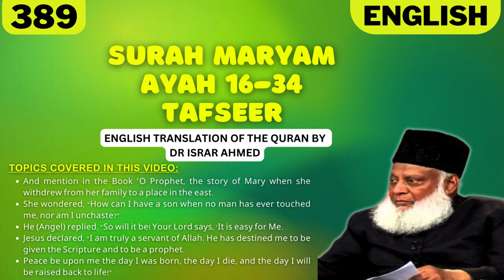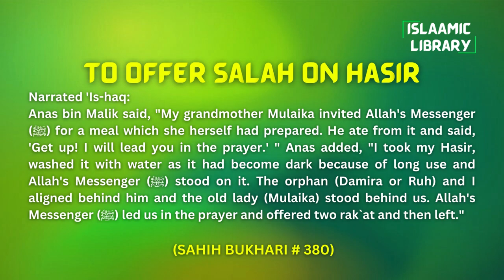Surah Maryam Ayah 16-34 Tafseer in English by Dr Israr Ahmed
Bayan ul Huda, Surah Maryam Ayah 16-34 Tafseer in English by Dr Israr Ahmed

TOPICS COVERED IN THIS VIDEO:
1. And mention in the Book ˹O Prophet, the story of Mary when she withdrew from her family to a place in the east.
2. She wondered, “How can I have a son when no man has ever touched me, nor am I unchaste?.”
3. He (Angel) replied, “So will it be! Your Lord says, ‘It is easy for Me.
4. Jesus declared, I am truly a servant of Allah. He has destined me to be given the Scripture and to be a prophet.
5. Peace be upon me the day I was born, the day I die, and the day I will be raised back to life!.

Narrated 'Is-haq:
Anas bin Malik said, "My grandmother Mulaika invited Allah's Messenger (ﷺ) for a meal which she herself had prepared. He ate from it and said, 'Get up! I will lead you in the prayer.' " Anas added, "I took my Hasir, washed it with water as it had become dark because of long use and Allah's Messenger (ﷺ) stood on it. The orphan (Damira or Ruh) and I aligned behind him and the old lady (Mulaika) stood behind us. Allah's Messenger (ﷺ) led us in the prayer and offered two rak`at and then left."

IMPORTANT LINKS:
1) @Islam360Real  (Best Quran & Hadith search engine app):
2) AL HIDAAYAH (Best platform to Learn Islam & comparative religion, Seerah, Fiqh, Salah, Zakah, Major sins and much more from world's best orators)
4) Quran.com (Quran translation and Tafsir in any language you wish)